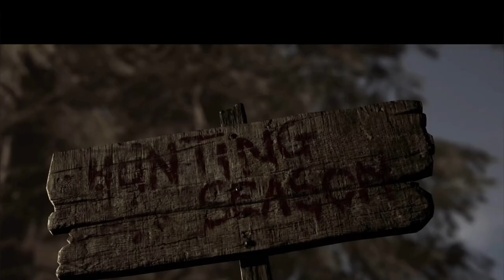The Quarry : веселый пересказ игры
В этом видео я перескажу сюжет новой игры The Quarry.
Данное видео создано для тех, кто хочет быстро насладиться этой невероятно продуманной историей, не тратя время на прохождение игры или на просмотр игрофильма.